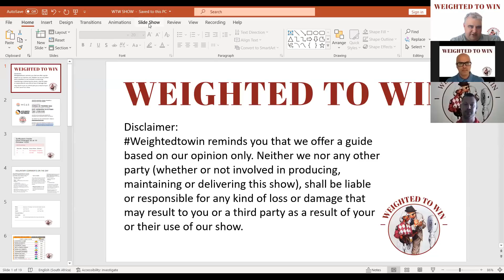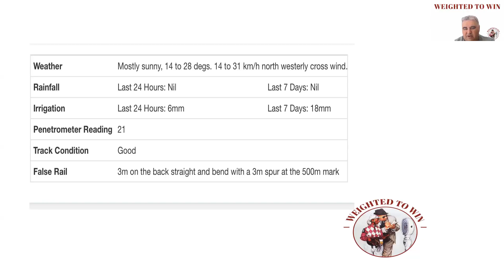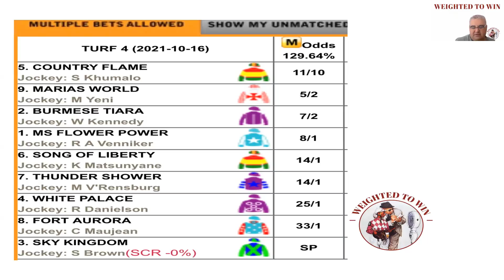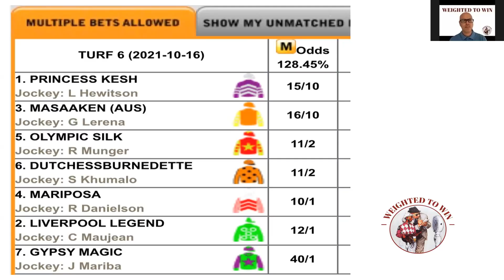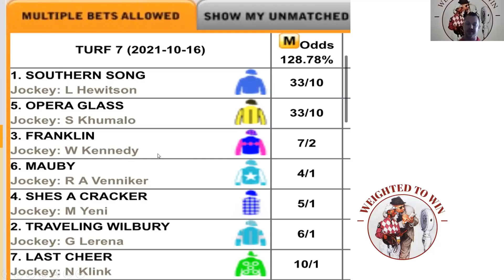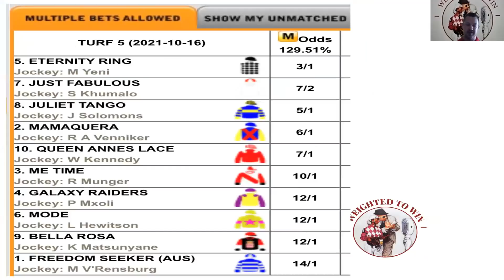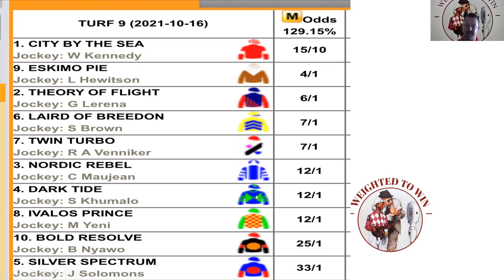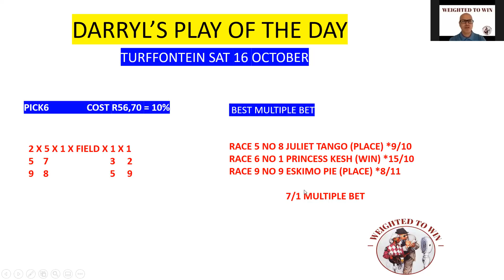Weighted To Win. Look What's For Sale? What Will Win? Saturday Turffontein & Durbanville Sat 16 Oct!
Win! Win! Win! Horseracing this weekend, tips and more tips from expert tipsters Daryn Burroughs and Darryl Maree, hosted by commentator Clyde Basel. They also bring your attention to a horse sale - ever thought about  buying a horse? Have a look and enjoy!